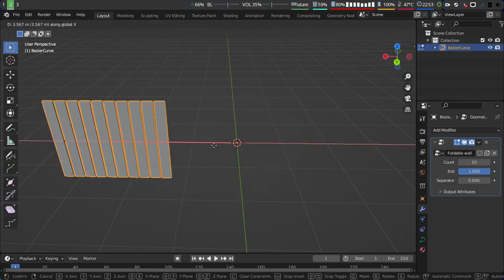Blender geometry nodes: Foldable wall